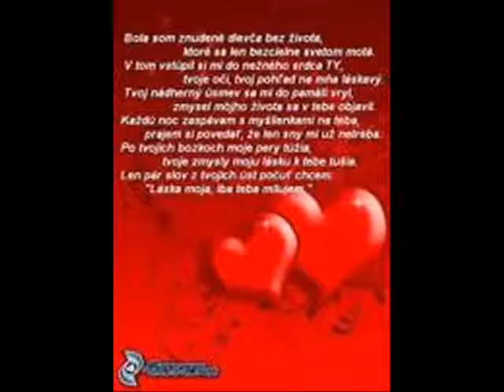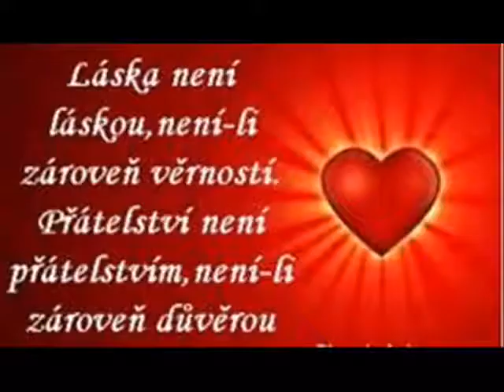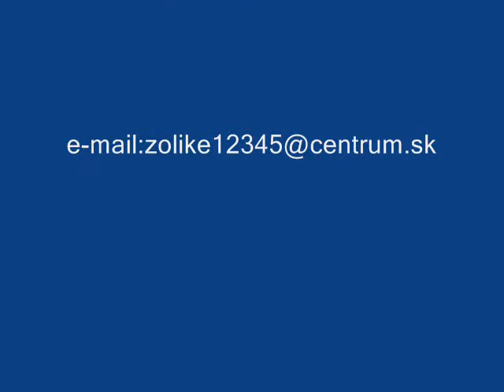BON TON Levice 6 TÍMEA ZOLI